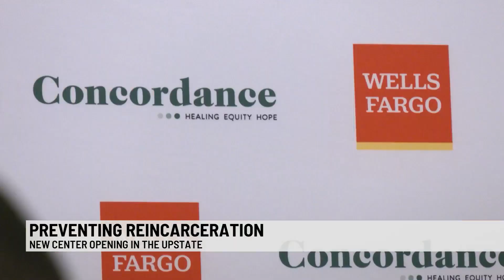Inmate re-entry program announces expansion to SC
State prison officials say South Carolina already has one of the lowest recidivism rates in the nation. A new partnership aims to reduce the number of former inmates returning to prison even more.